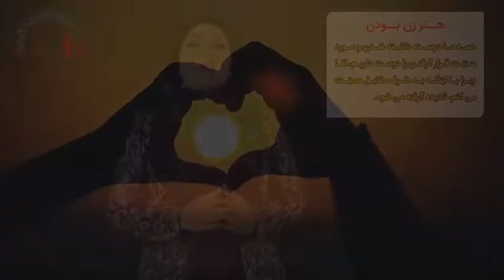چرا گاهی محبت ما نادیده گرفته میشود ...!!؟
هنر زن بودن ...

 همه ما دوست داشته شدن و مورد محبت قرار گرفتن رو دوست داریم ، اما چرا با اینکه به طرف مقابل محبت می کنم نادیده گرفته می شود .